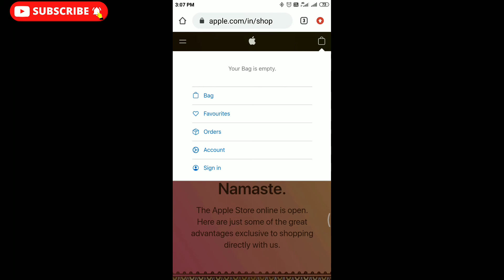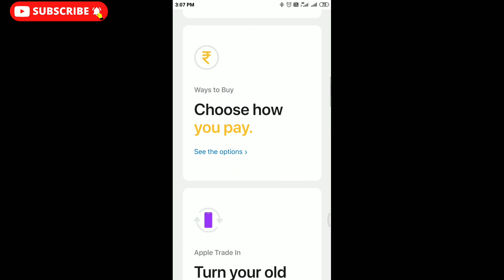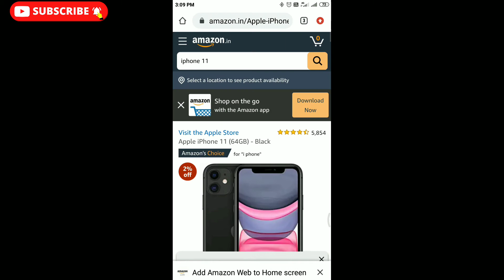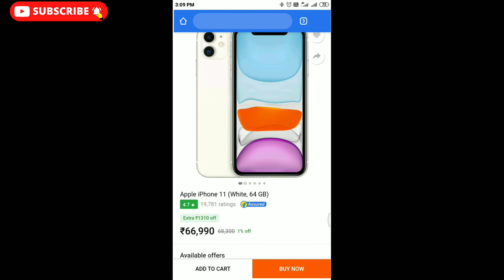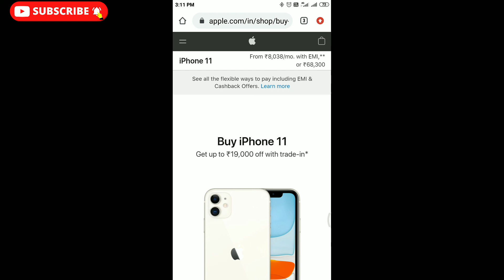Apple online store India | Price comparision Amazon, Flipkart and Apple online Store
Apple started online store in India, Apple offering All their product in online with free delivery, Within. 3 days delivery system Apple i phone is service in India, the Price of the Apple products in Apple online store in India, Amazon, and Flikart are discussed in this video, live demo of the apple price compared with Amazon and Flipkart. ஆப்பிள் நிறுவனம் தனது ஆன்லைனில் விற்பனையை இந்தியாவில் தொடங்கியுள்ளது மொபைல் போன்கள் ஐ-பேட் ஆகியன நான் எல்லா பொருள்களையும் ஆன்லைனில் இருக்கும் தளத்தை இந்தியாவில் நிறுவியுள்ளது ஆப்பிள் நிறுவனம்